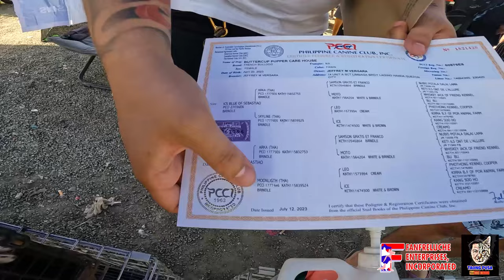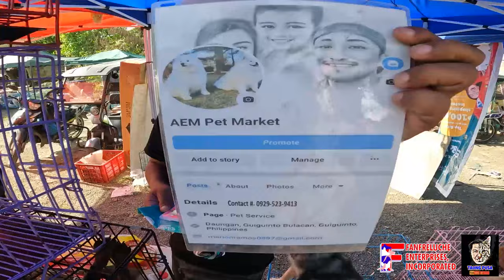BOCAUE PET MARKET| FAMOUS PUPPY AND KITTEN MARKET IN THE PHILIPPINES VERY AFFORDABLE PRICE! vlog#801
Magandang araw mga kapetfriaend! Friday ngayon August 18, 2023 araw ng tianggean sa Bocaue Bulacan.a
Narito tayo mga kapetfriend para iupdate namin kayo sa mga kalakalan ng bocaue pet market. Sobrang mura kaya ng mga benta dito?